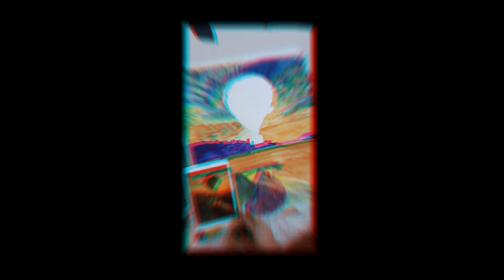WATER COLOUR PAINTING#SUNRISE